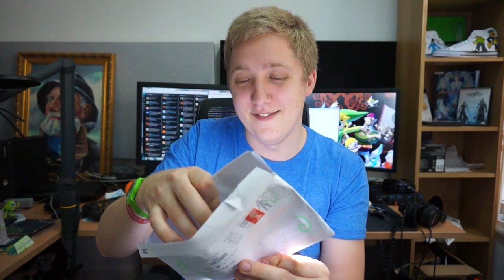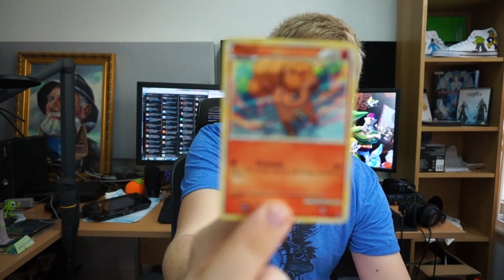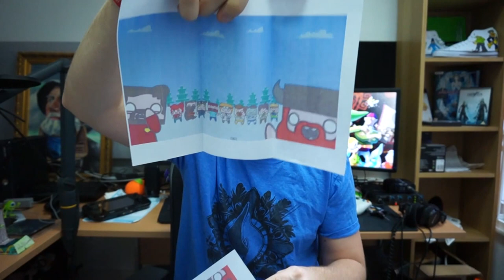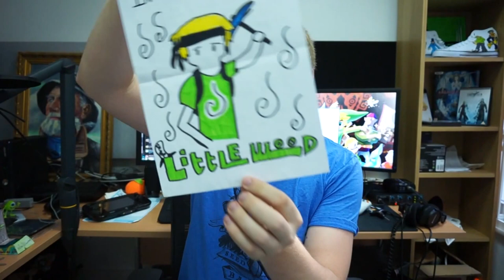InTheLittleBox: Pokeball.. Bag..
Thank you so much for waiting for this episode whilst I looked after Kaeyi and your continued support as well as mail :D

BYEEE! ^_^ x